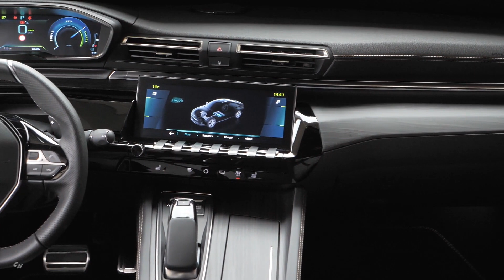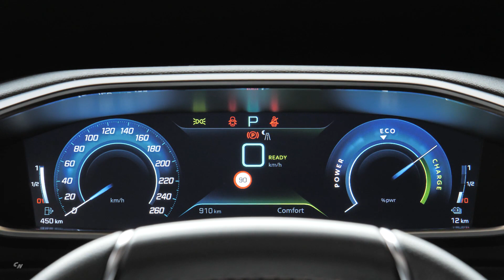2020 Peugeot 508 Hybrid and Peugeot 508 SW Hybrid - plug-in hybrid electric vehicles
By offering this new PLUG-IN HYBRID range with a power equivalent to 225 hp/165 kW and with the best CO₂ emissions on the hybrid market, PEUGEOT is strengthening its electric strategy with dynamically efficient vehicles, for a smooth energy transition.